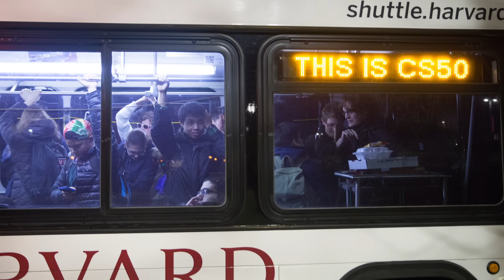Visitas 2015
This is CS50. Coming Fall 2015.